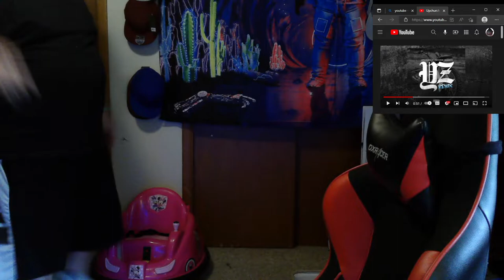Ryan Upchurch Reaction "Yz Remix ft. BOOSIE Badazz#creeksquad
This collab was fire must listen.